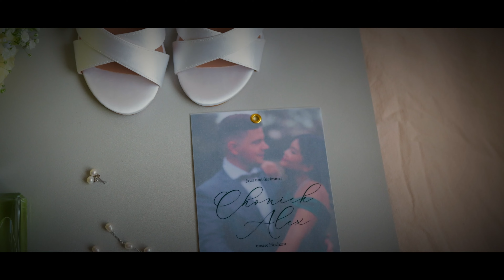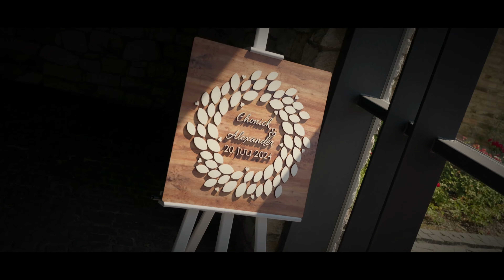hochzeit #2024 rheinlandpfalz - Chonick & Alex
Eine meiner ersten Hochzeitsbegleitungen: Chonick & Alex - Eine russisch/philippinische Hochzeit mit vielen Emotionen und Traditionen. Es war der heißeste Tag des Jahres. Von der freien Trauung im Alzeyer Stadtweingut, dem Shooting im Schlossgarten ging es in die Gemeindehalle nach Hillesheim um den Tag im Freundes- und Familienkreis ausklingen zu lassen.